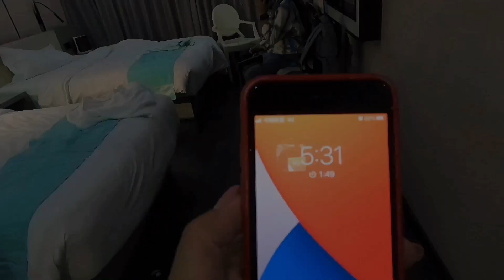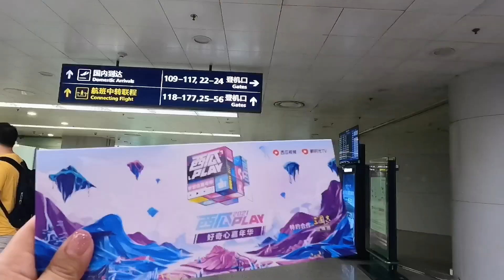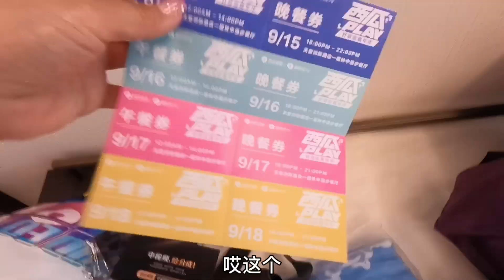1419集：小微坐西瓜专机到九寨沟，好奇心嘉年华待遇真好，刚到现场就遇到一年没见的老朋友，现场真欢乐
小微和小李莉哥成都汇合一起飞九寨沟，刚下飞机就遇老朋友真开心